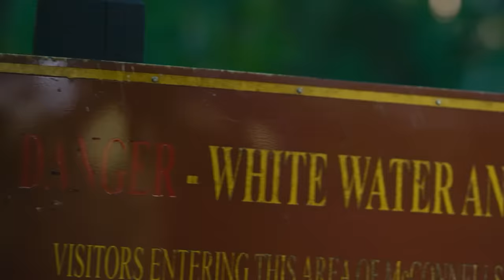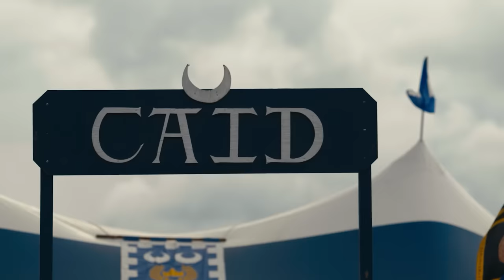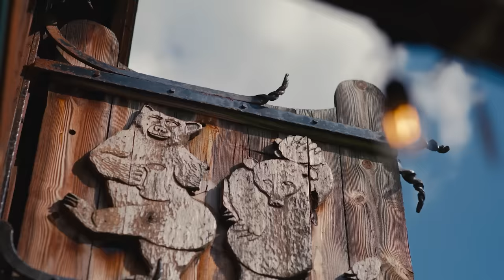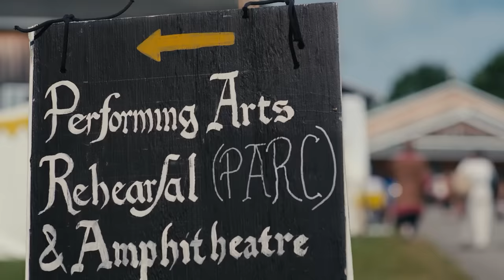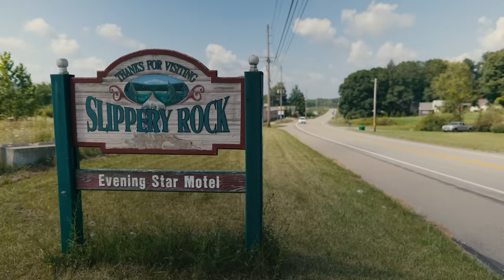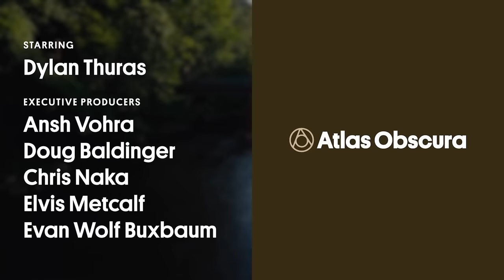Pennsic Wars: Small Town, Big Story | Slippery Rock, PA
Each summer, the town of Slippery Rock, Pennsylvania, becomes home to the largest gathering of medieval arts and culture in the world.